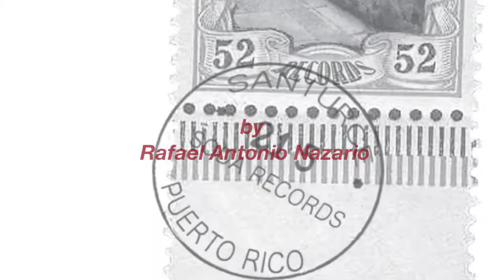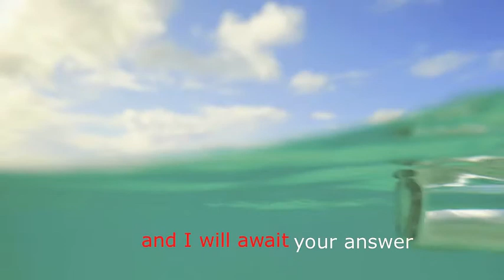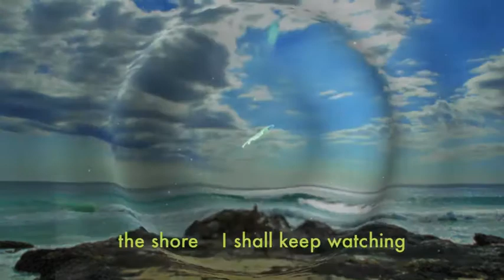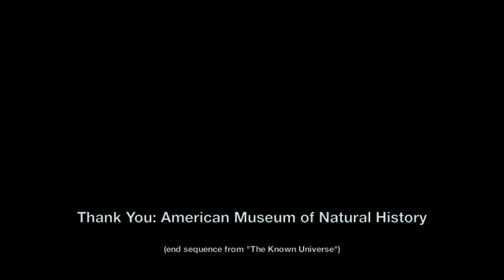'ISLA' ('Island')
Rafael Antonio Nazario, también conocido como Raphael o Raf Nazario, es un pianista, compositor, arreglista que nació en Santurce, Puerto Rico.  Ha tenido una carrera paralela como chef, autor y actor. Las composiciones de Nazario abarcan obras de piano neo-clásicas y piezas orquestales de jazz—tanto canciones y composiciones latinas y canciones en inglés.  Su álbum debut, "Patria Añorada" contiene una variedad de estilos hispanoamericanos e incluye expresiones idiomáticas y referencias a la cultura jíbara de Puerto Rico.

La discografía completa está en iTunes/iMusic (bajo Rafael Antonio Nazario, Raphael Antonio Nazario o Rafael Nazario).

Rafael Antonio Nazario—also Raphael Antonio, or Raf Nazario—is a Puerto Rican-born pianist, composer, producer, arranger, writer and actor. He has had a parallel career as chef, author and occasional wine writer.

Nazario's recordings include Latin music, neo-classical and jazz compositions for orchestra and/or solo piano, pop songs in English as well as Spanish. "ISLA" is the flagship song on his debut album, Patria Añorada (1999, reissued 2004), which was recorded in Mexico and Los Angeles.  On this CD which contains songs in a variety of Hispanic-American styles Nazario includes idioms and musical vernacular drenched in Puerto Rico's Jíbaro culture, evoking the 'nueva canción' and 'nueva trova' styles of Hispanic-American music.

Full discography is on iTunes / Apple Music  (under Rafael Antonio Nazario, Raphael Antonio Nazario, or Rafael Nazario).

Isla…
todos somos una isla
la condición, la misma
nuestras vidas, aisladas

Campo…
campo llevamos adentro
fango de sangre y aliento
esta isla, nuestro cuerpo
Pero estamos
flotando en el océano
del olvido
remando al continente
de los perdidos
con corazones,
desconocidos.

Y yo nadando…
buscando donde encuentro
piedra firme
donde el amor y respeto
no se fingen
en esa tierra, seré libre.

Tierra...
tierra que nos dio la vida
tierra que sangra y suspira
después de tantas,
tantas guerras
Guerra...
guerra que nunca gana
y cuesta
vidas perdidas,
como apuesta
entre razas divididas.

Es evidente,
que nuestro camino
hemos perdido
y a la marea este
mensaje envió
en la botella,  que despido
donde te digo:
manda, manda un buque
a nuestro rescate
que no hay amor
donde el despecho nace
y de esa ignorancia
quiero escape

Mano,
vivir de mano en mano
tu vecino, tu hermano
con el anhelo,

Piensa,
piensa que maravilla
piensa que cada pieza
en la vida
tiene sentido y beneficio
Es sorprendente
que nuestra dignidad
hemos rendido
por eso diariamente
yo le pido, le suplico
“Ay, Dios mío…”
que hay tanta gente
sobreviviendo
vidas naufragadas
sosteniendo esperanzas
inundadas...
échanos una mano
es caso urgente

       (coros )

Esta botella con mi canto
yo te estoy mandando
y tu respuesta
aquí me quedo esperando...
       (coros continúan)

Isla, somos todos una isla
un punto azul en el espacio
compartimos esta tierra…

Flauta: Ricardo Benitez. Piano: Mario Patrón. Ambos músicos basados en Ciudad México, D.F. México.

_______ENGLISH_________

The song is a meditation on the condition of man as an island unto him—or herself.

Rafael Antonio Nazario is a Puerto Rican-born pianist, composer, arranger and actor.

Nazario's compositions include Jazz, Ambient and Neo-classical piano pieces; Latin songs and compositions, songs in English and orchestral works. His much-lauded debut solo album, Patria Añorada,  which includes "ISLA", contains songs in a variety of Hispanic-American styles and features lyrical and jazz-influenced arrangements.

Esta canción es una meditación sobre la condición del hombre como una isla para él - o ella misma.

Rafael Antonio Nazario es un pianista, compositor, arreglista y actor nacido en Puerto Rico.

Su aclamado álbum debut como cantautor, Patria Añorada—que incluye "ISLA”— contiene canciones en una variedad de estilos  hispano-americanos.